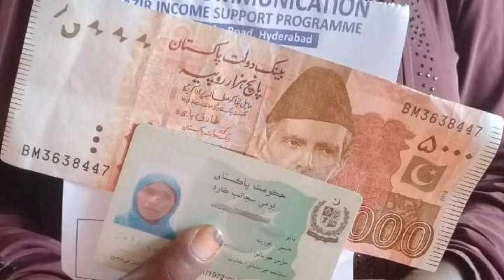جن كو ابھی تک 14000 کا sms نہیں آیا وہ اپنا نام دوبارہ درج کروائیں